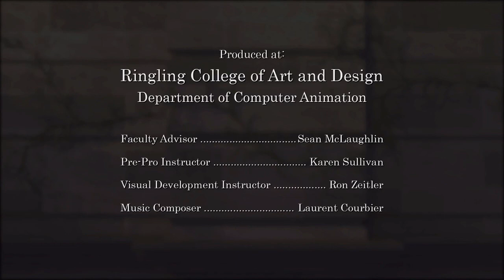Best animated heart touching short film